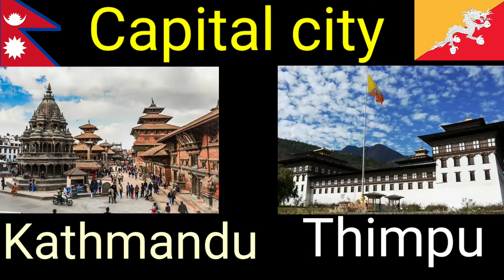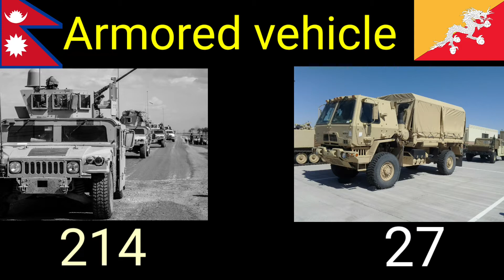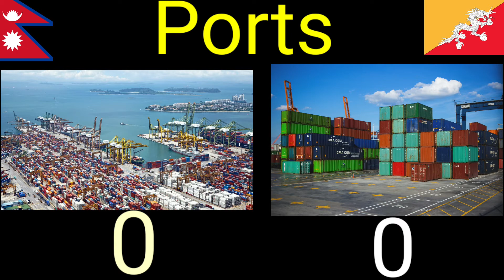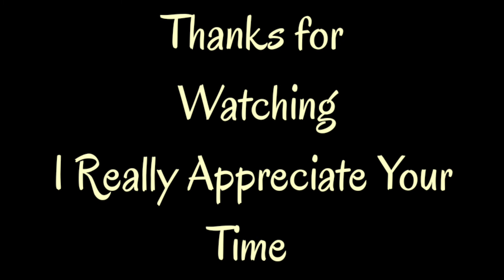🇳🇵NEPAL VS 🇧🇹BHUTAN Military Power Comparison.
Nepal vs bhutan military power comprasion
Nepali army vs Bhutanese army
🇳🇵🇳🇵🇳🇵 vs 🇧🇹🇧🇹🇧🇹
Bhutan army vs Nepal army
Bhutan vs Nepal
military comprasion
army comprasion

❤ALL CREDIT FOR COPYRIGHT MATERIAL USED IN THE VIDEO GOES TO RESPECTED OWNERS.❤

Note: we don't promote war, hate & violence in our videos these are only the general comprasion & list available from various sources.